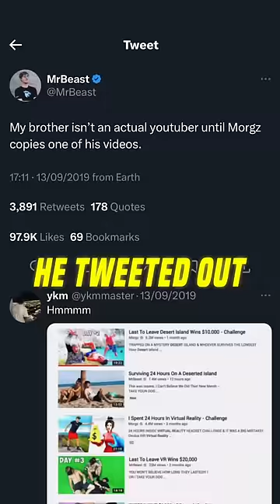MrBeast Sent THIS To Me…😳